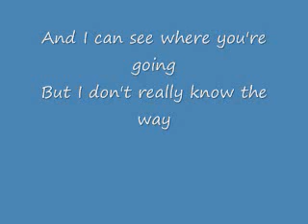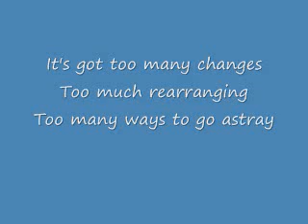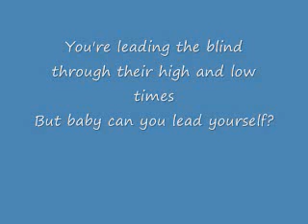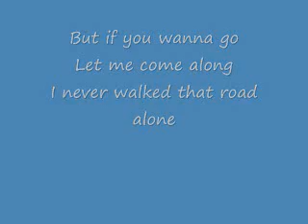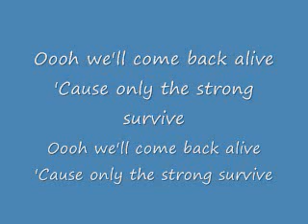REO Speedwagon - Only the Strong Survive (with video lyrics)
Only the Strong Survive video lyrics sung by REO Speedwagon.